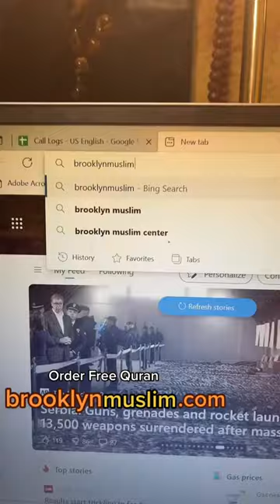To all my Christian Brothers and Sisters | Muslim Brooklyn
To all the Christian Brothers and Sisters ❤️✨
May Almighty ALLAH guide all the Non Muslims
- Aameen -